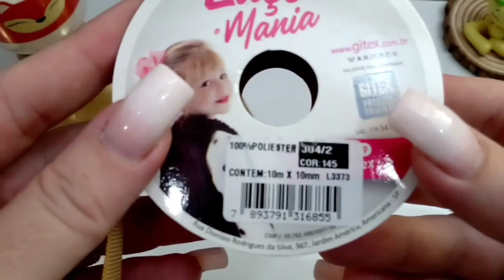Tiara /Arco Laço Lonita 🎀 Como fazer Laço Lonita By LillyPecly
✔️Medidas Usadas
9 x 25cm